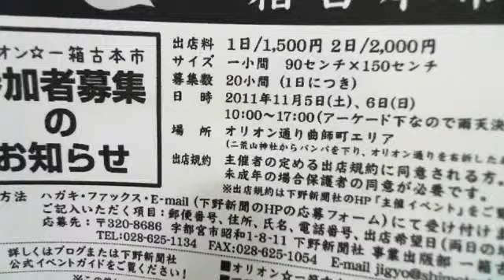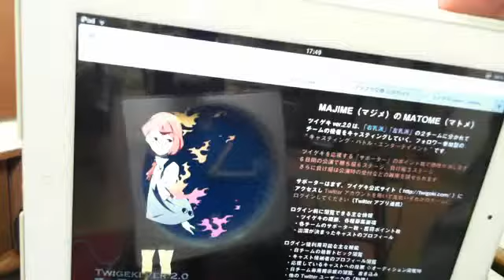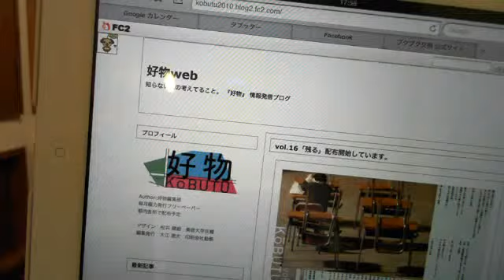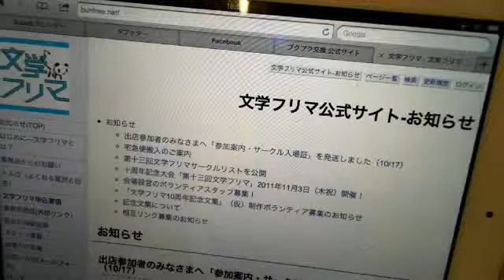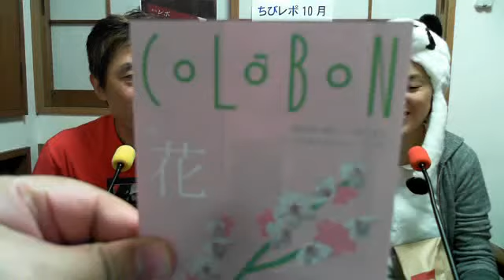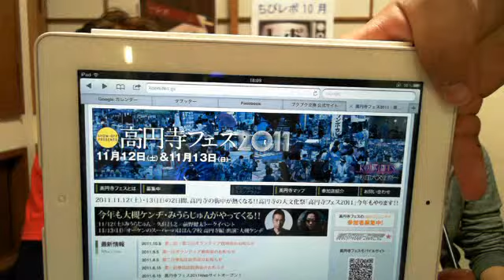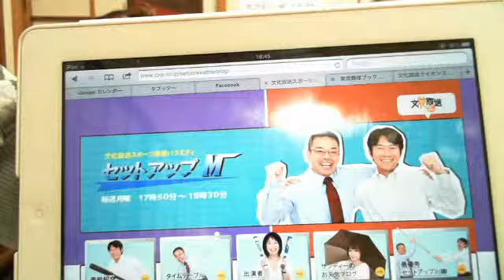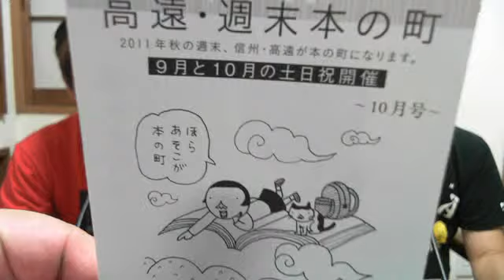レポTV 北尾トロアワー #35（2011.10.18）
【今週紹介した内容から】

‹えのきど出演情報›
文化放送 AM1134KHz「高橋まさいち セットアップ！」
10月20日(木)ゲスト出演！
17:50～18:30／19:00～21:00

東京野球ブックフェア
えのきどいちろう×ながさわたかひろ　トークセッション
『野球人　ながさわたかひろ研究』
10月30日（日） 15:30～17:00
高齢者グループホーム等複合施設「相生の里」
1階 あいおい文庫（月島駅より徒歩5分）

‹高遠・週末本の町›
10月22日(土)・23日(日)
トロ、古本アパートメントで店番します
（長野県伊那市高遠町　JRバス高遠駅前、10：00～18：00）

10月29日(土)・30日(日)は最終開催日！
もちろん、トロも伺います！
詳しくは来週25日のレポTVで、お知らせします。

‹オリオン・一箱古本市›（福田法華さんから）
11